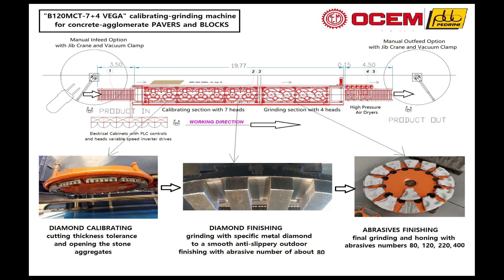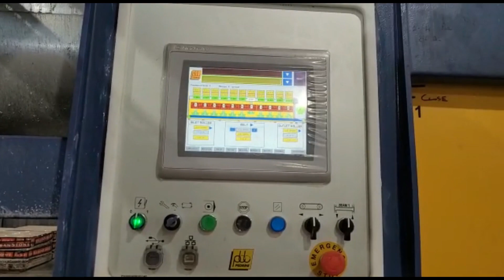"B120MCT 7+4 VEGA" INNOVATIVE CALIBRATING-GRINDING MACHINE by OCEM-PEDRINI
The new OCEM-PEDRINI "VEGA" calibrating-grinding machines have been designed to process concrete-agglomerate PAVERS, SLABS and BLOCKS and include unique high-tech solutions and patented innovations.
This video shows the powerful 11 heads model "B120MCT-7+4 VEGA" having a processing width of 1200mm, 7 x 55 kW calibrating spindles and 4 x 44 kW grinding-honing spindles, all variable speed inverted driven, in its different steps of construction at our Italian factory, commissioning at the customer plant and final processing of very abrasive pavers and architectural blocks.